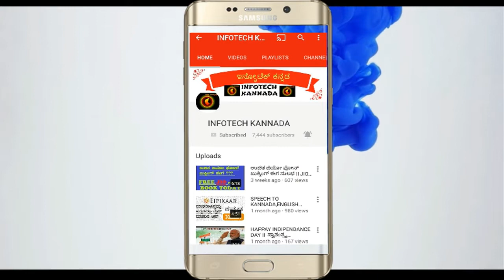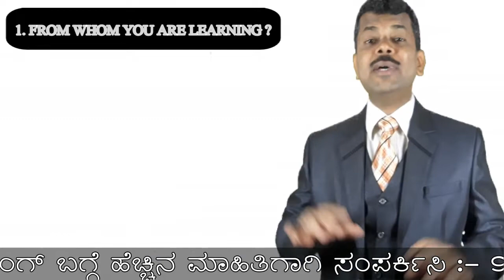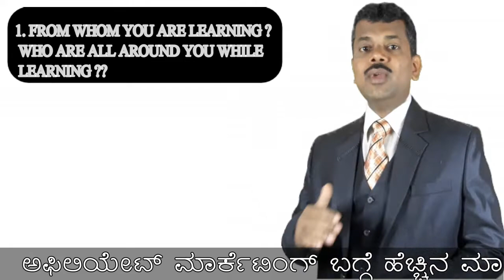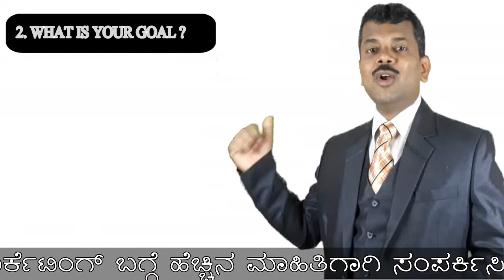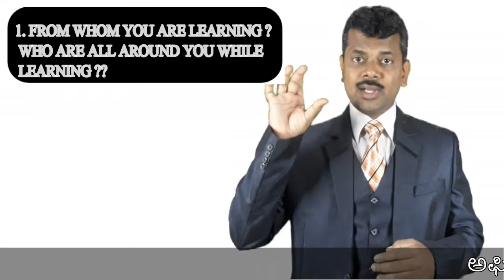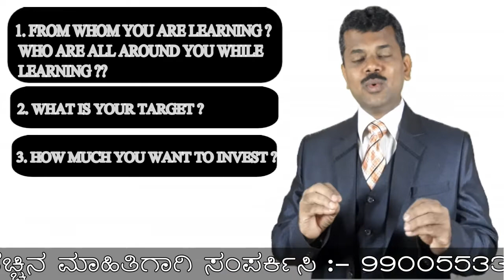Affiliate Marketing 3 Secrets of Learning II ಅಫಿಲಿಯೇಟ್ ಮಾರ್ಕೆಟಿಂಗ್ ಕಲಿಕೆಯ 3 ಸೂತ್ರಗಳು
ಈ ವೀಡಿಯೋದಲ್ಲಿ ಅಫಿಲಿಯೇಟ್ ಮಾರ್ಕೆಟಿಂಗ್ ಅನ್ನು ಕಲಿಯಲು ಅತ್ಯಂತ ಸುಲಭವಾದ 3 ಸೂತ್ರಗಳನ್ನು ಅತ್ಯಂತ ವಿವರವಾಗಿ ತಿಳಿಸಲಾಗಿದೆ. ಸಂಪೂರ್ಣ ವೀಡಿಯೋ ನೋಡಲು ಈ ಕೆಳಗಿನ ಲಿಂಕ್ ಮೇಲೆ ಕ್ಲಿಕ್ ಮಾಡಿ.

ನಿಮ್ಮ ಅಮೂಲ್ಯವಾದ ಅನಿಸಿಕೆಗಳನ್ನು ಕಾಮೆಂಟ್ ಬಾಕ್ಸ್ ನಲ್ಲಿ ಶೇರ್ ಮಾಡಿ.

In this unique video, we are introducing affiliate marketing 3 secrets of learning in kannada, which is very helpful to learn about affiliate marketing. Kindly Share your valuable comments below.